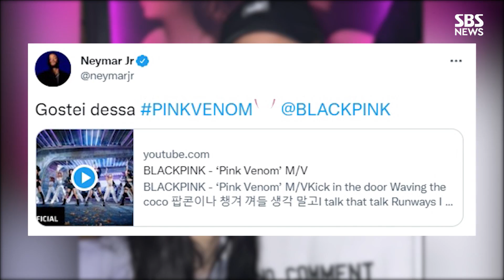[Global CC] 프랑스 영부인 만난 블랙핑크…샘김 부친, 강도 총격 사망 / SBS / K-Star News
걸그룹 블랙핑크가 프랑스 대통령의 부인, 브리지트 마크롱 여사와 만나서 화제입니다.
블랙핑크는 현지 시간으로 25일, 마크롱 여사가 이사장으로 있는 자선단체 콘서트에 참석했습니다.
멤버들은 공연이 끝난 뒤 마크롱 여사와 직접 인사를 나누고 사진도 찍었는데요.
마크롱 여사는 지난해 12월, 블랙핑크의 파리 콘서트에서도 모습을 나타내 눈길을 끌었습니다.
멤버 리사는 세계적인 축구선수 네이마르와도 만나 화제가 됐습니다.
네이마르는 평소 블랙핑크를 향해 팬심을 드러낸 적이 있는데요.
지난해 SNS에 '핑크 베놈' 뮤직비디오를 공유하면서 "노래가 좋다"는 글을 남기기도 했습니다.

(화면 출처: 다니엘 로자코비치 SNS, 리사 SNS, 네이마르 SNS, 온라인 커뮤니티)